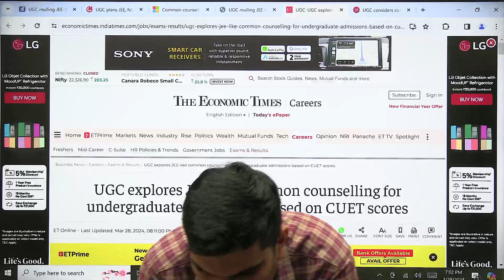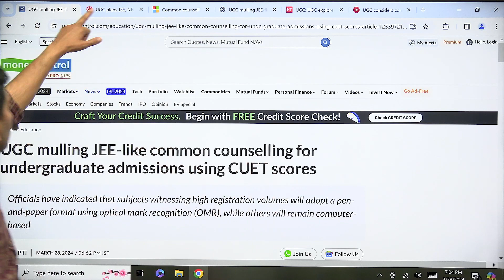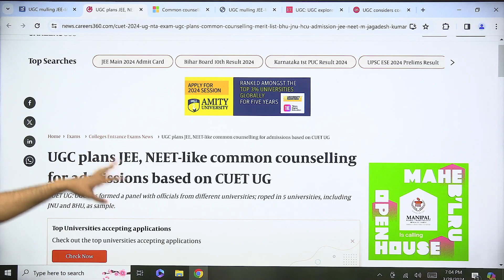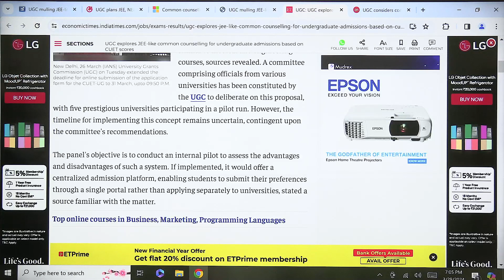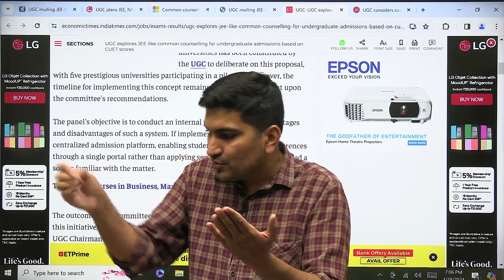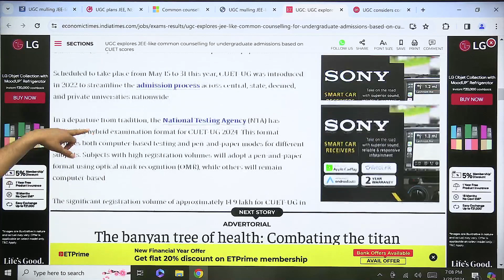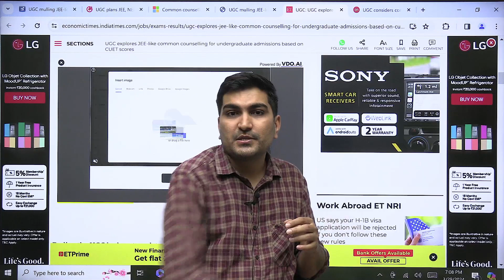CUET Common Counselling | CUET Big Update | GT King Kishor Choudhary Sir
In this video I've discussed about updates regarding CUET UG common counselling. I've tried to make study with fun and made an angle of entertainment. Notes will be available on my telegram channel.

Channel -